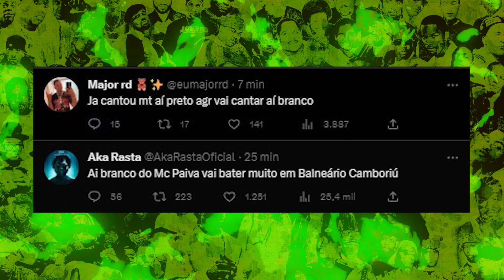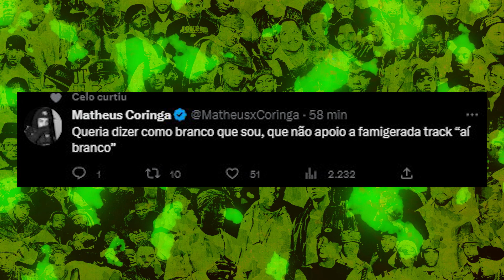BIEL DO FURDUNCINHO Ataca MC PAIVA Após Musica "Ai Branco" e PAIVA Responde | Daniels Junior